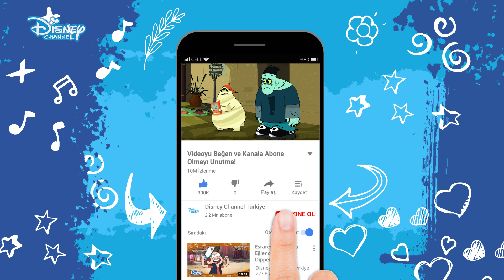Korku Parkı😰 | Otel Transilvanya Sakinleri | Disney Channel Türkiye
Drakula’nın beş kazık üstüne oturtulmuş lüks işletmesi Otel Transilvanya’ya hoşgeldiniz! Drakula’nın kızı Mavis ve üç yakın arkadaşı rahat bir tatil geçirmeniz için hizmetinizde. Seri, Drakula'nın kızı Mavis ve üç yakın arkadaşı Hank N Stein, Pedro ve Wendy Blob'un gençlik yıllarına odaklanıyor. Bu süreç boyunca Mavis’in babasına sahip olduğu özel yeteneklerini göstermek için elinden geleni yapacağından şüphe yok..